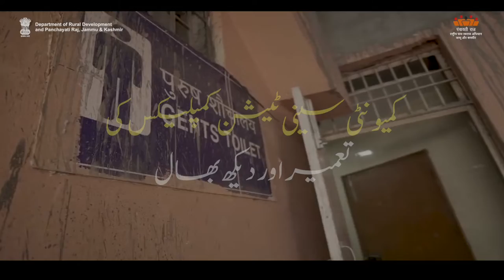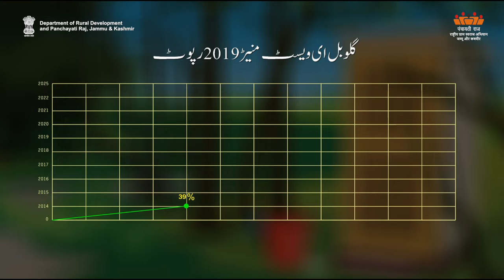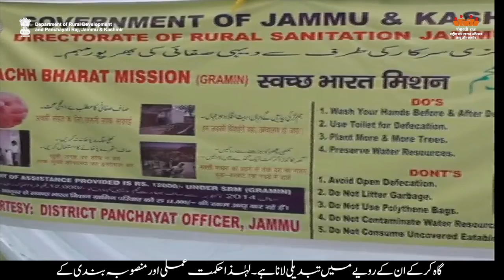SBM-U Development of CSCs and its maintenance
evelopment of CSCs and its maintenance.mp4
Some more interesting Videos from JK IEC Rural Development and Panchayati Raj ⬇️⬇️⬇️